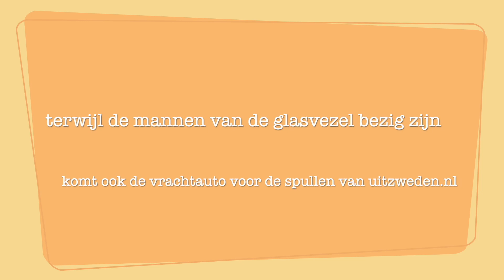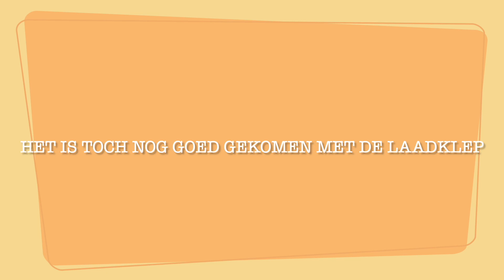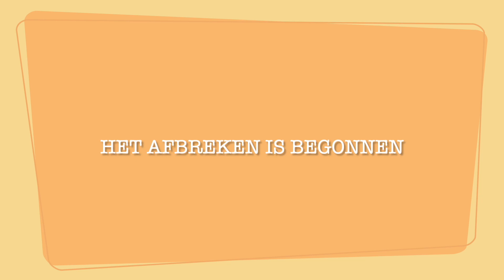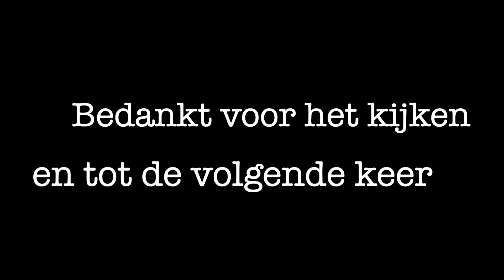Vlog 2: Slopen & glasvezel